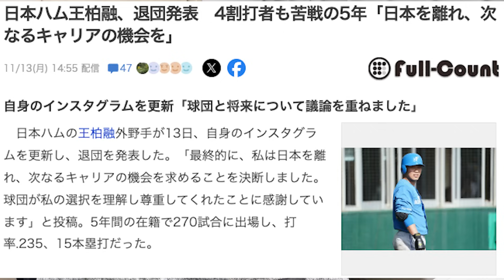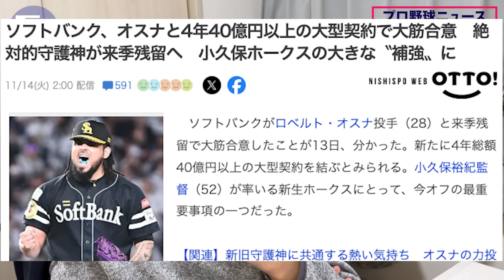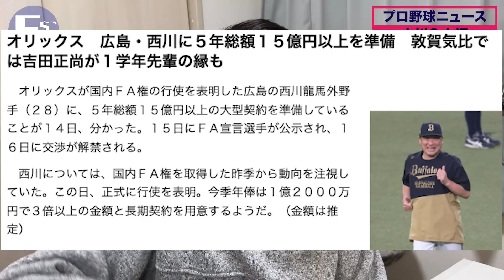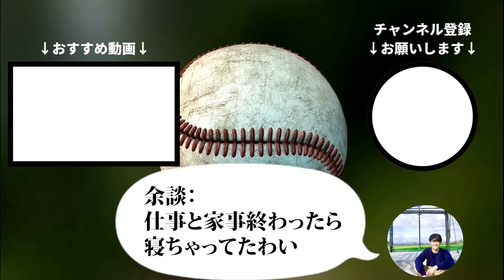戒めにFA宣言。マイナー契約 Welcome。発言って難しいよなぁ。【プロ野球ニュースまとめ】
00:00 OP
00:32 ①加藤4年12億円
01:29 ②玉井結婚。妻をV旅行へ
02:32 ③ボーロン退団、次は母国で
03:39 ④細野一転、完璧な投球
04:32 ⑤オスナ4年40億→モイネロ先発転向
05:45 ⑥中田翔、オプトアウト行使
06:52 ⑦オリ西川ほぼ確定、これが一番やばい
08:06 ⑧山川、戒めのためFA権を行使
10:32 ⑨上沢、「マイナーでも…」

メンバーシップ「ハムファンの語り場」
490円/月にて、以下の特典がございます！

★メンバー専用Discordチャンネルでの、ファン同士の交流
・メンバー限定生配信
・絵文字とバッジ（後日追加予定）
手順は簡単！以下の方法で加入できます。

【PC・Androidの方】
1️⃣ チャンネルページにアクセス
2️⃣ 「メンバーになる」ボタンをクリック
3️⃣ メンバーシッププランを選択して完了

【iPhoneの方】
1️⃣ Safariまたは他のウェブブラウザを開く
2️⃣ youtube.com にアクセスし、ログイン
3️⃣ チャンネルページにアクセス
4️⃣ 「メンバーになる」ボタンをクリック
5️⃣ メンバーシッププランを選択して完了

✨ 今すぐ加入して特典をお楽しみください！ ✨

同期なチャンネル
★ハムショーのスポーツ実況ch
：生配信の超大手！時々私も出演します

参考リンク
★効果音：ポケットサウンド 様